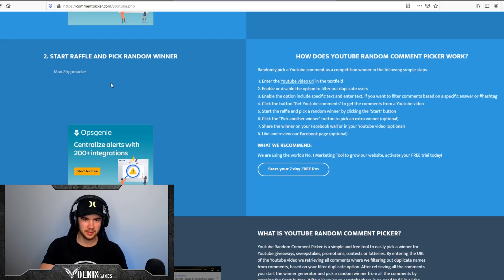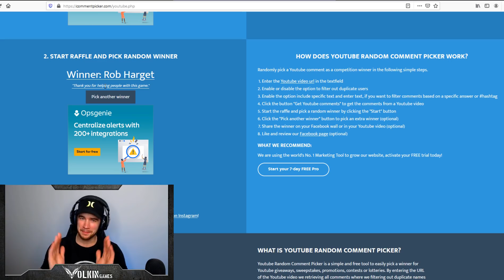[AFK ARENA] ASCENDED BELINDA & LORSAN DESTROY WRIZZ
Ascending Belinda and taking her with Lorsan up against wrizz.